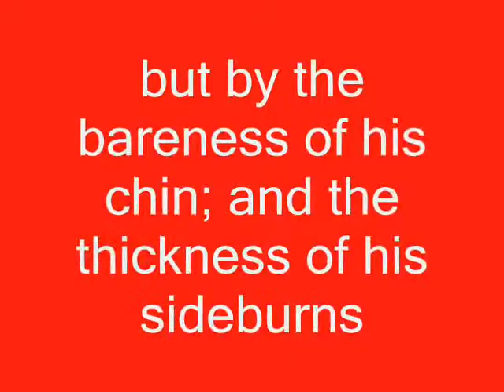Anatefcan Facial Hair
These are just some of the sideburners and bare-chinners of Anatefca.  We hope that there may be many more to come!